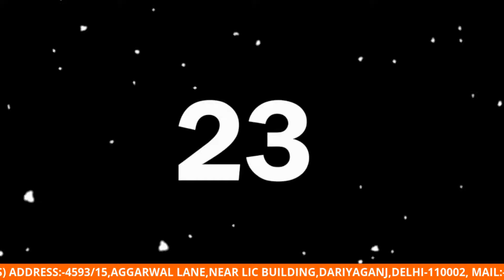PHARMA LOK EPISODE 6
EXCLUSIVE INTERVIEW
PHARMA LOK
MIRROR OF THE PROFESSION
GLORY OF THE PHARMACY PROFESSION & IDOLS
Prof. Mohammad Ali
Honorable guest
The Pharma Legend
Dr. Abhishek Tiwari
MODERATOR
                                                                     Coordinator
                                                                          AMIT JHA